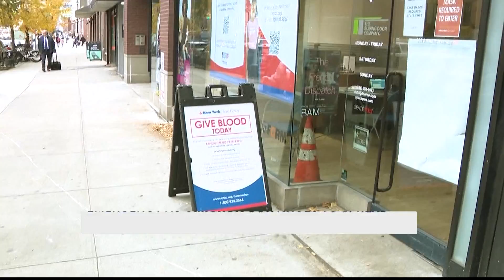New York Blood Center asks New Yorkers to donate as blood inventory drops